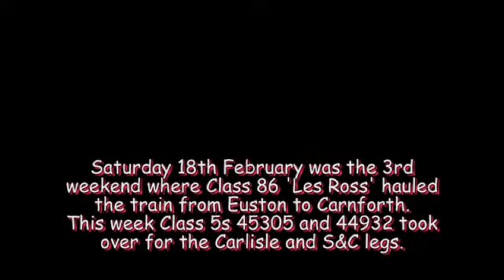Cumbrian Mountain Express, 18th Feb 20012 with Class 86 'Les Ross' , 44932 and 45305.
A very wet, dismal and deserted Acton Bridge saw the class 86 electric, Les Ross, hurrying north to Carnforth, from where 44932 and 45305 took the train onward through Oxenholme,, where the weather had inproved somewhat, to Carlisle. Then back via the S&C, to Farington Junc where the electric took over for the run back to Euston.